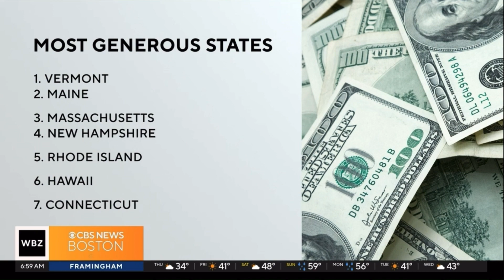WBZ | WBZ News Mornings 6am Open, Rejoin, and Close - December 7, 2023